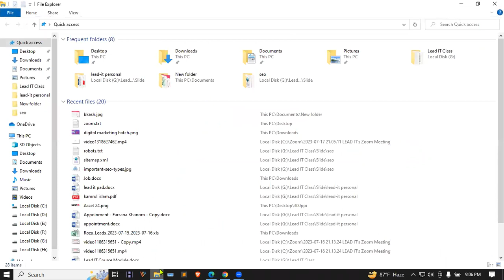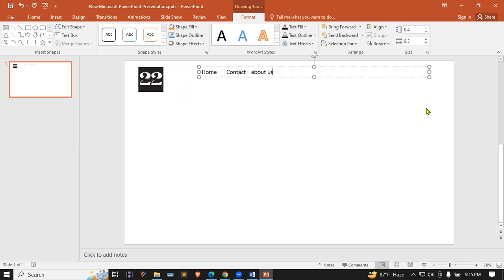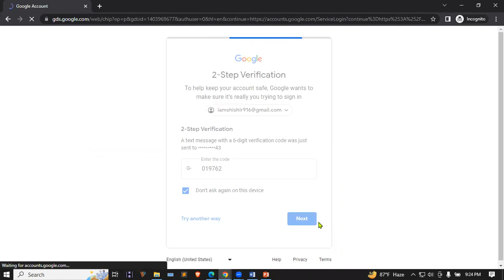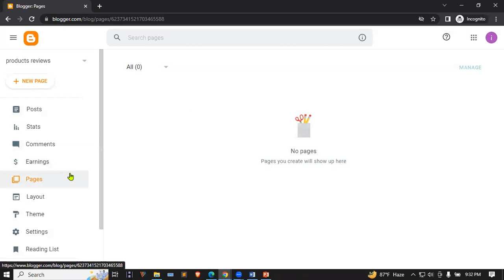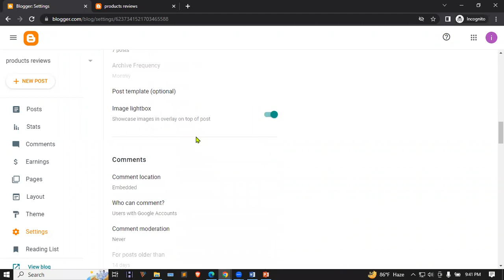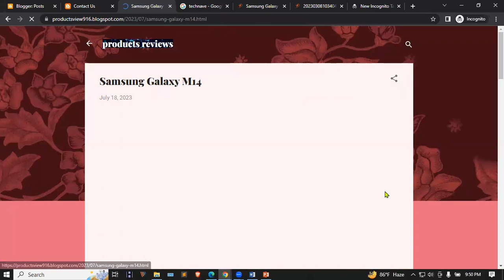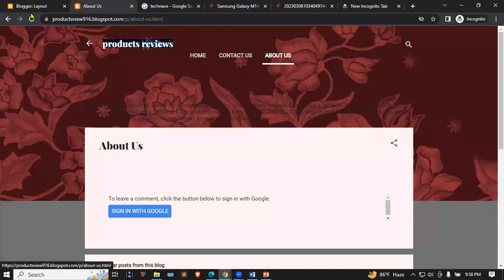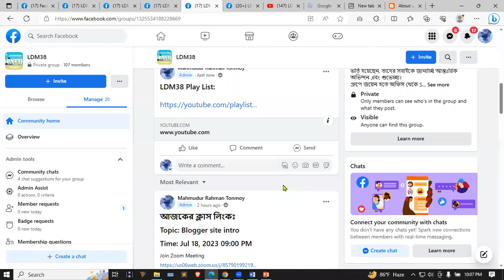Day 24 Blogger account create and intro class